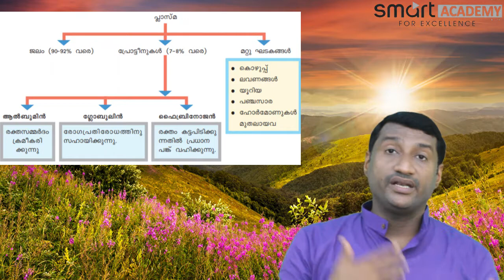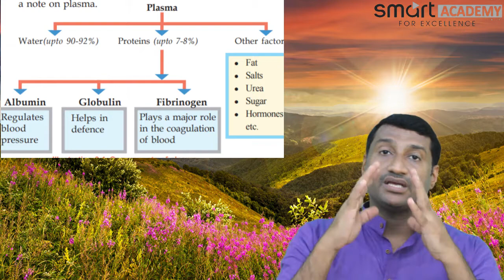9TH BIOLOGY UNIT 3 PART 1